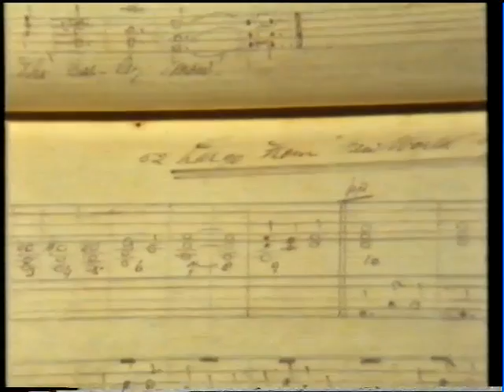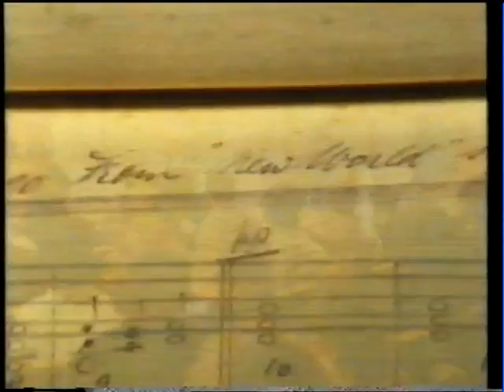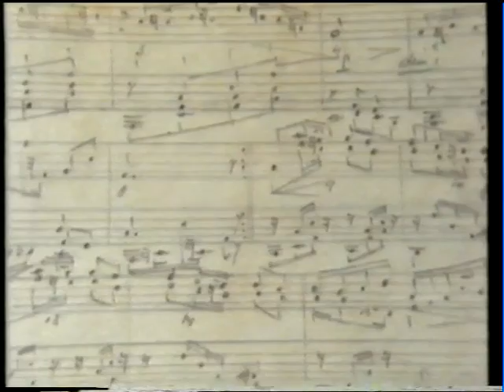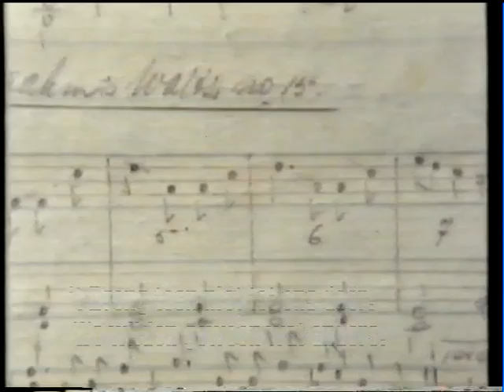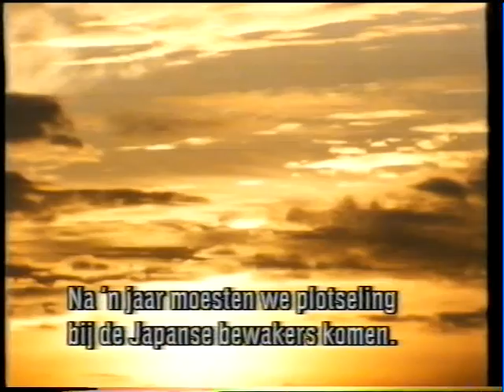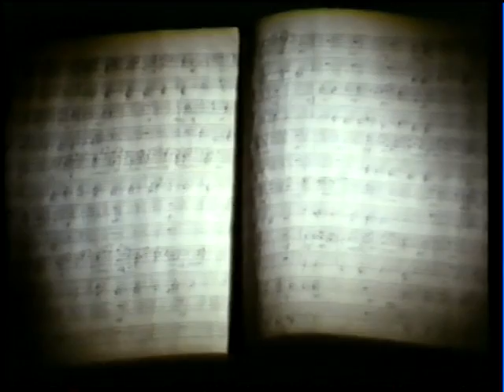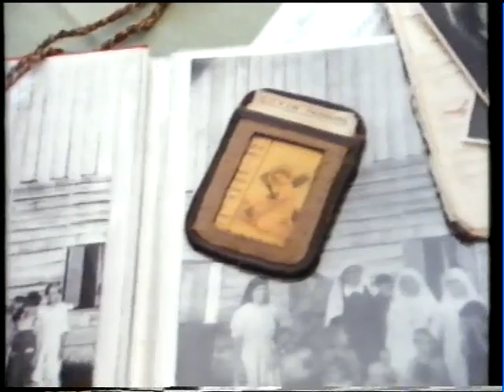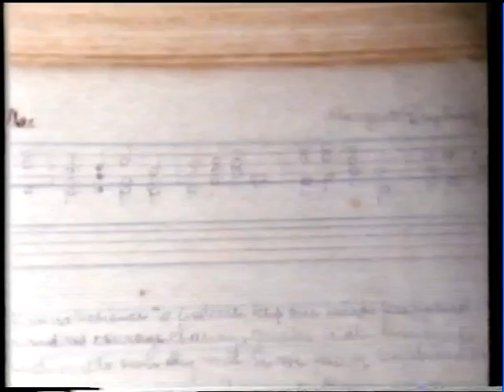Lied Ter Overleving (1985)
Song Of Survival is een documentaire over het stemmenorkest, dat tijdens de Tweede Wereldoorlog in interneringskamp Palembang (op Sumatra) door vrouwen werd opgericht. Gevangen gehouden en mishandeld door de Japanners, lijdend aan honger en dodelijke ziektes, wist een groepje vrouwen mensen moed en hoopte geven door hun muziek. Instrumenten hadden ze niet, bladmuziek penden ze neer uit het hoofd. Overlevende Helen Colijn stond aan de basis van deze film en haar boek, De Kracht Van Een Lied. (Mijn moeder heeft met haar baby in die kampen vastgezeten; voor mij heeft deze film daarmee extra betekenis.)

Margaret Dryburgh's 'Captives' Hymn' en sommige arrangementen van haar en Norah Chambers worden regelmatig op 15 augustus gezongen (het einde van W.O.2) , tijdens de Herdenking bij het Indië Monument in Den Haag.

Make music, not war!